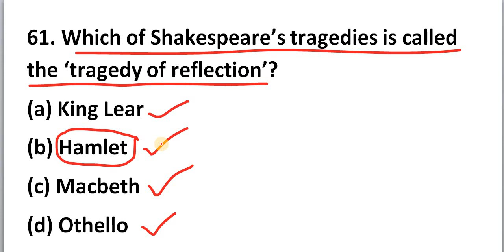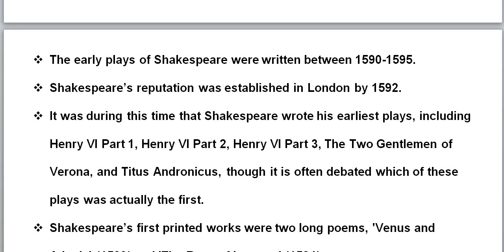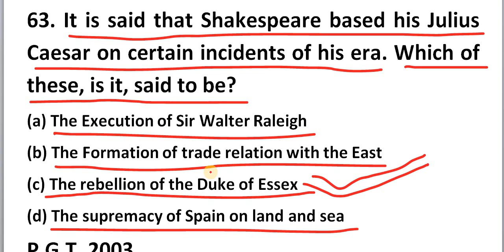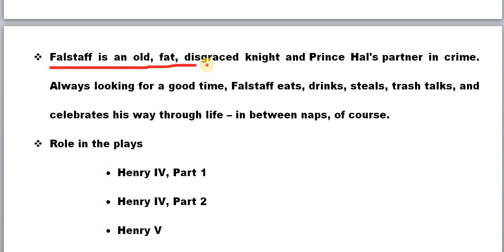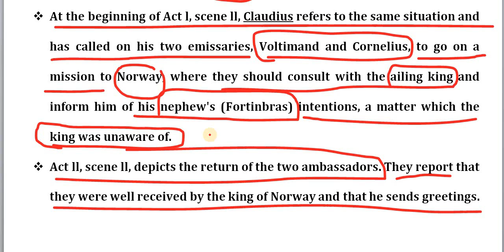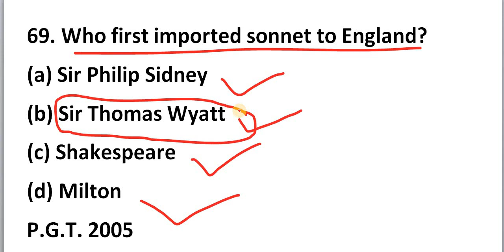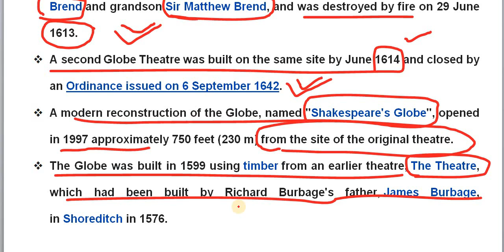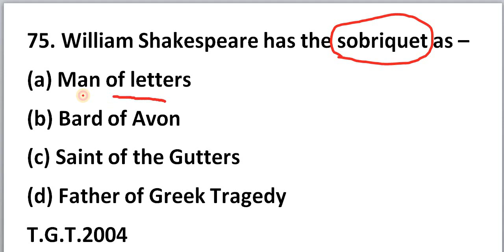Shakespeare's Previous Years All Questions with Notes & Explanations Video-5